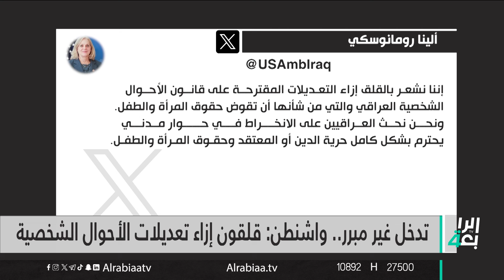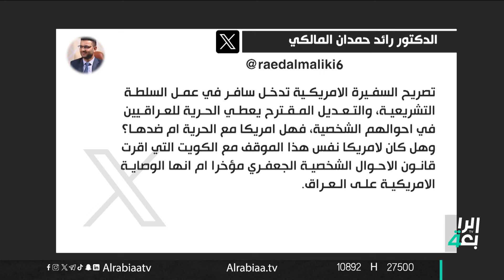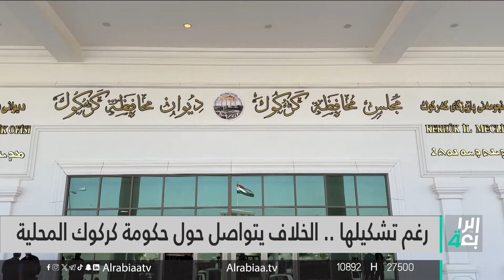زيارة الأربعينية تدخل ذروتها | نشرة اخبار المنتصف مع مروة عامر